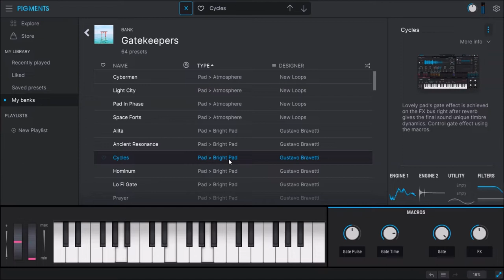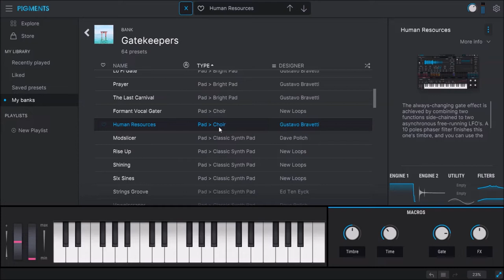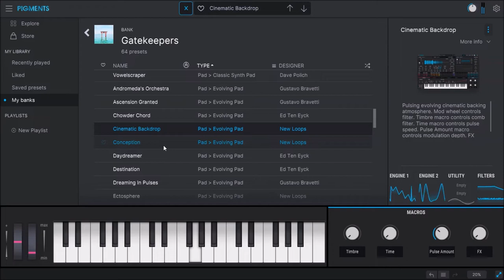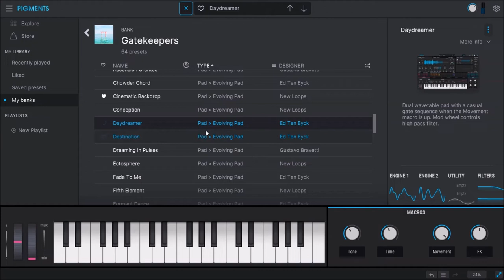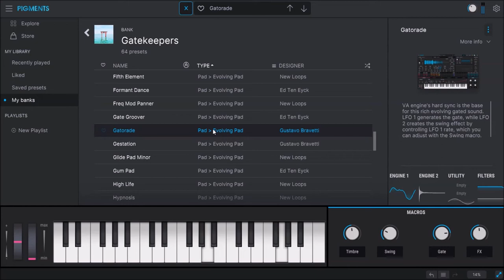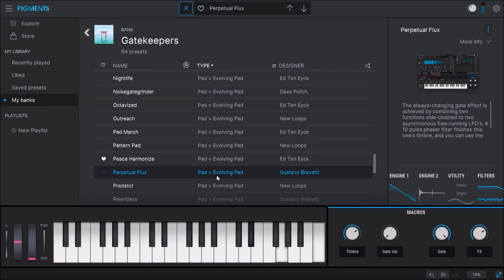Arturia | Gekeepers (Dream Pads) | Presets Preview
Single sound bank containing multiple presets